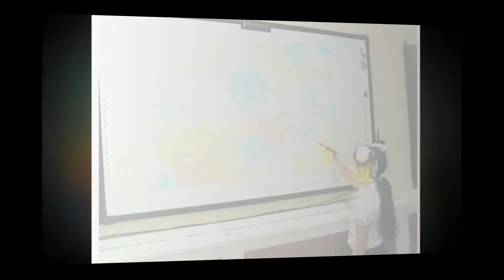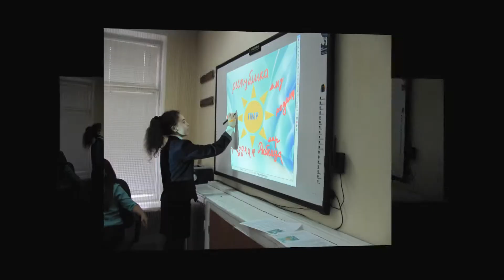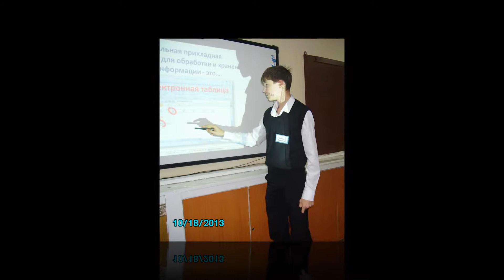мастер класс конкурс